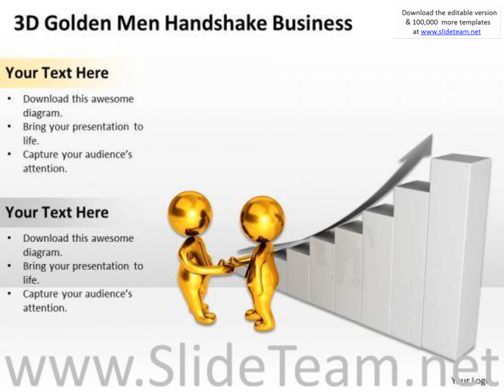top business people 3d golden men handshake new powerpoint presentation slides presentation infograp